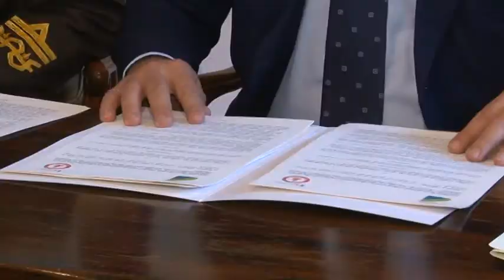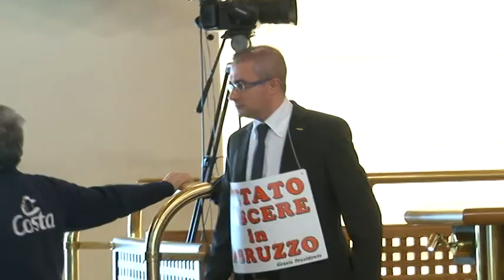Luciano D'Alfonso, quali nuove scelte per la sanità?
La protesta dei cittadini, i dissidenti all'interno della maggioranza e le critiche dell'opposizione. Luciano D'Alfonso è stato costretto a fare retromarcia sulle decisioni che riguardano la sanità e i presidi ospedalieri regionali e ora si attendono le nuove scelte del governatore